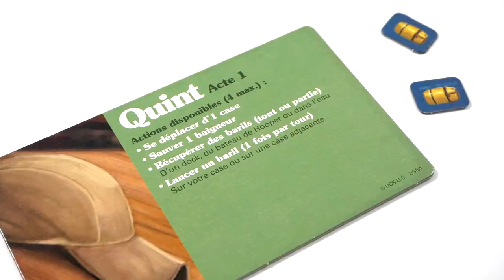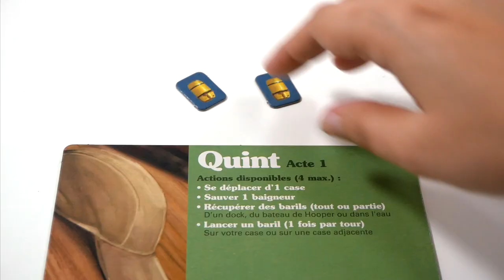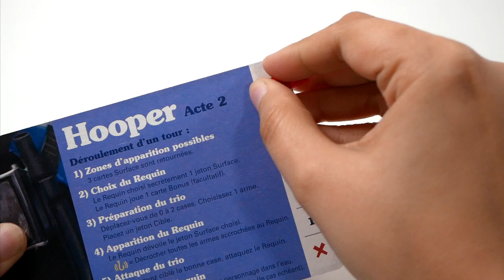Les Dents de la Mer - le jeu en 3 minutes !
Les Dents de la Mer est un jeu asymétrique basé sur le film du même nom. L’un des joueurs incarne le requin et les autres le trio d’humains.

Informations sur le jeu :
●  60 minutes
● Auteur : Prospero Hall
● Editeur : Ravensburger